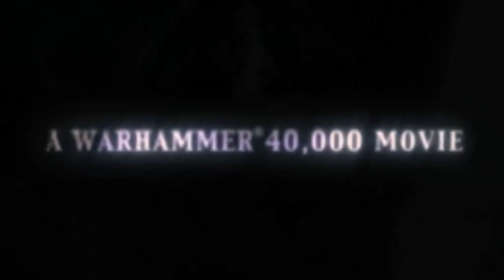ULTRAMARINES - Questions and Answers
Martyn Pick, Bob Thompson, David Kerney and Dan Abnett talking about the development and production of the Ultramarines movie.